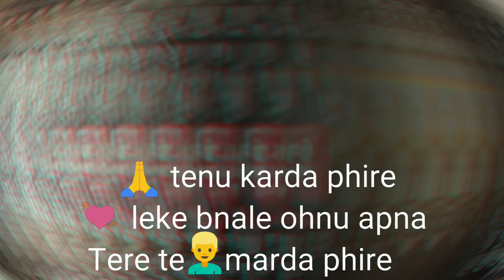Tere te munda marda phire_whatsapp status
Enjoy this beautiful songs and use it for your WhatsApp status.